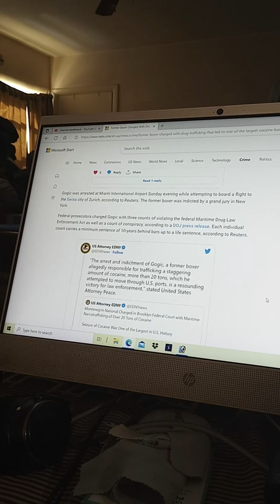Former Boxer Charged With "One Of The Largest" Cocaine Busts In American History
The former heavyweight boxer, 43-year-old Goran Gogic, is allegedly responsible for the copious amounts of cocaine seized at a Philadelphia port back in 2019 making it “one of the largest cocaine seizures in American history,” according to Reuters.